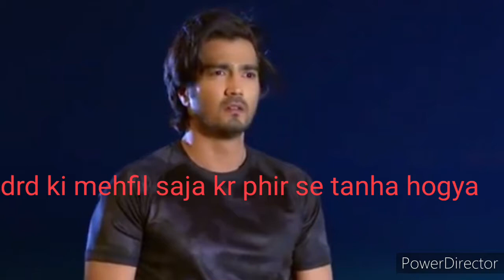new sad status for whatsapp||jadaiyan whatsapp status